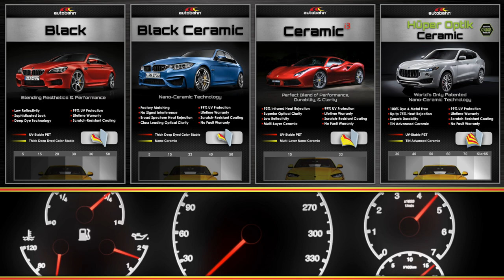Autobahn Window Films Naples Florida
This is a display video we feature in our showroom to outline the product selection from Autobahn window films. The range starts with a traditional technology and then upgrades you through three levels of ceramic window tint. Naples Tint Company.